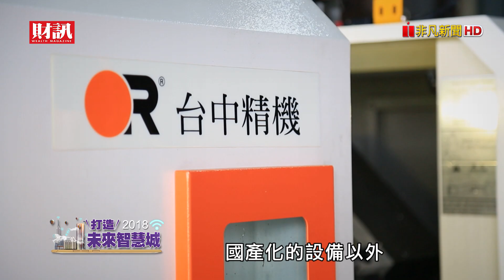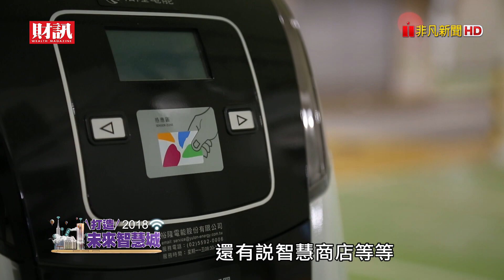2018 《打造未來智慧城》臺中市經發局局長 呂曜志｜智慧城市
2018打造未來智慧城，由《財訊》雙週刊與非凡電視共同主辦，透過專業的智慧城市大調查與電話民調了解民眾確切需求，全方位剖析台灣22縣市競爭力。